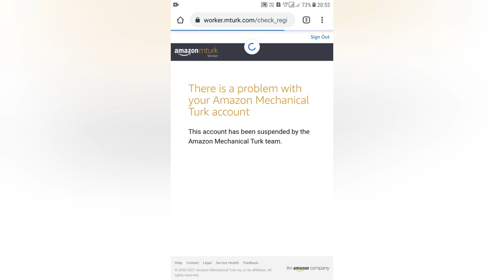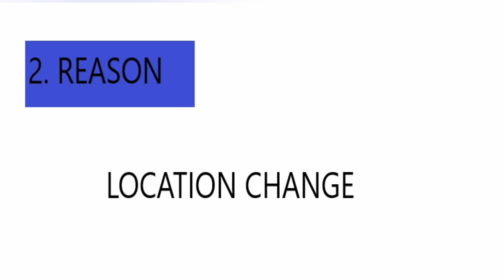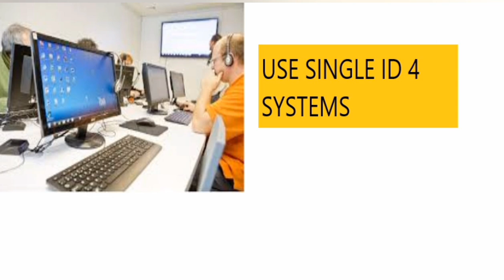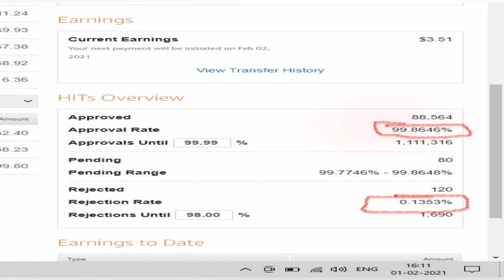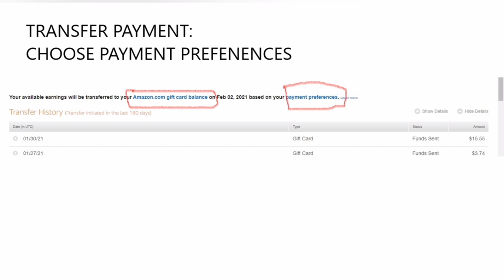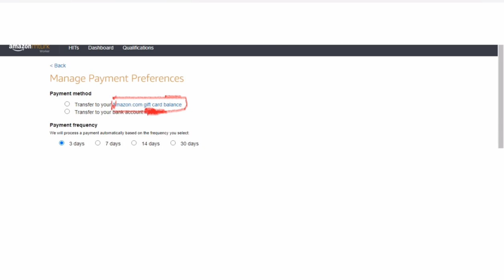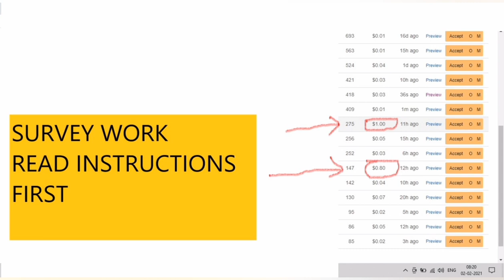Amazon Mturk ID Suspend|HOW TO RECOVER MTURK ID|MTURK APPROVAL DETAIL| EXPLAINATION ABOUT MTURK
Mturk ID Suspend|HOW TO RECOVER MTURK ID|MTURK APPROVAL DETAIL| EXPLAINATION ABOUT MTURK|
TO START WORK ON MTURK BEFORE, WATCH THIS VIDEO, HOW TO PREVENT YOUR MTURK ID ON SUSPEND, TIPS AND TRICKS FOLLOW EVERYUSERS, THEN START WORK WITH MTURK.

MTURK VIDEO HOW TO APPROVAL ON YOUTUBE (Watch this video )